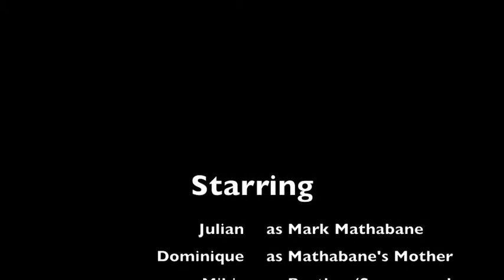English 11 Kaffir Boy